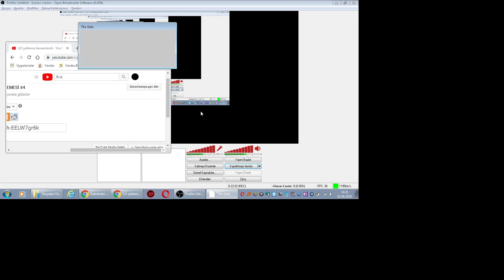THE GATE OYUN İNCELEMESİ #5